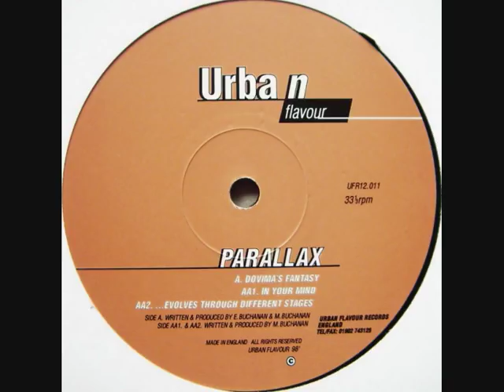Parallax - Domiva's Fantasy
I got this record from this guy called Mike, when I bought several Reinforced stuff off him on Discogs. This hasn't got much recognition but definitely a quality tune.